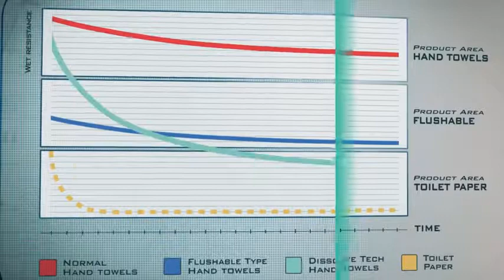Dissolve Tech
Paper that remains strong while drying your hands, yet breaks down like toilet tissue when flushed. No more clogs!